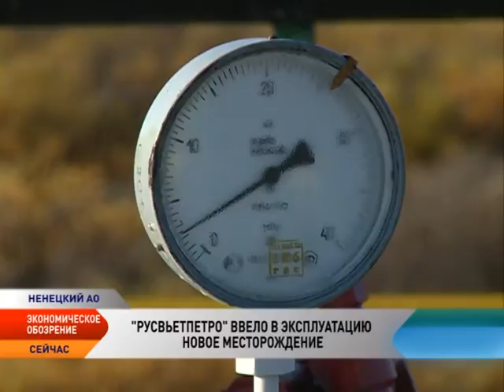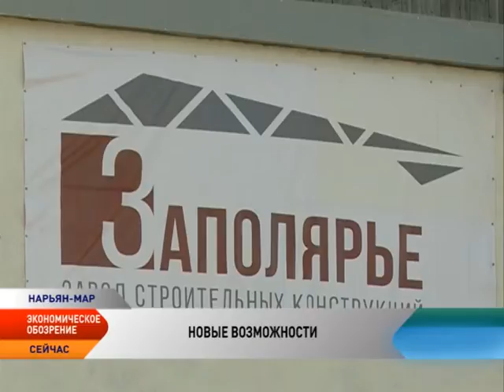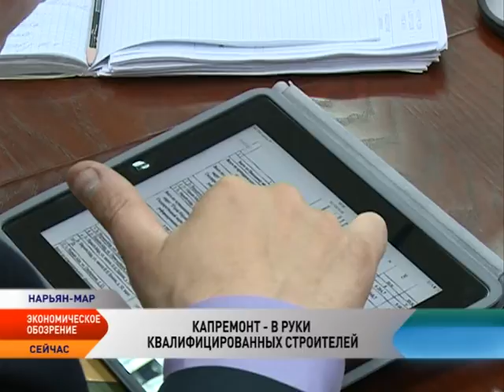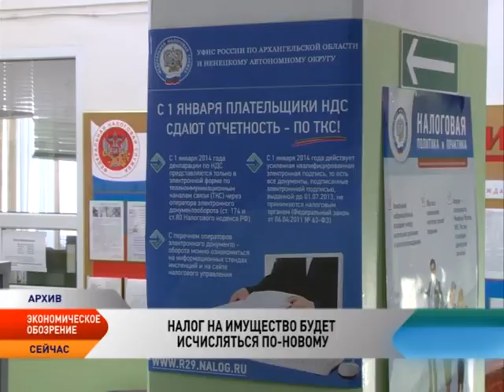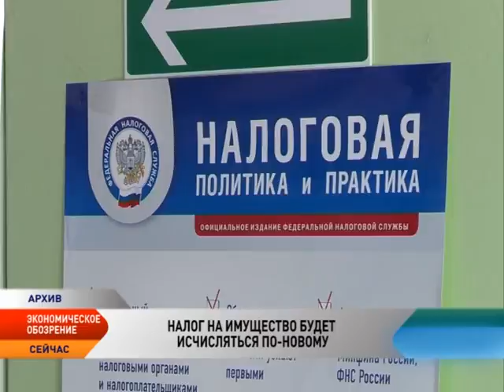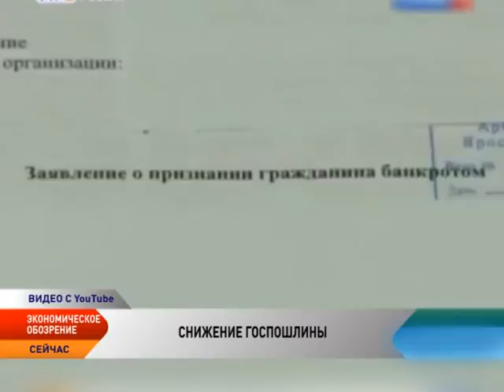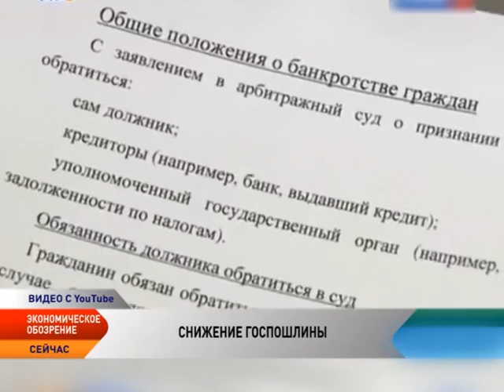Новости экономики от 26.09.2016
В этом выпуске:

 «Русвьетпетро» ввело в эксплуатацию в НАО Восточно-Янемдейское месторождение нефти.

За 8 месяцев текущего года добыча нефти по региону увеличилась по сравнению с аналогичным периодом прошлого года на 889 тысяч тонн, или на 9%.

В Нарьян-Маре начал работу завод строительных конструкций.

Капремонт будут выполнять только квалифицированные подрядчики. Их реестр на территории Ненецкого округа сформирует Департамент строительства и ЖКХ.

В Коткино появится первая в регионе ферма с беспривязным содержанием коров.

Величина прожиточного минимума пенсионера в 2017 году вырастет на 3,4%.

С 2017 года налог на имущество физлиц в Ненецком округе будет исчисляться по кадастровой стоимости.

В Госдуму поступил законопроект правительства, который снижает с 1 января 2017 года государственную пошлину при подаче заявления о банкротстве физического лица с 6 тысяч рублей до 300 рублей.